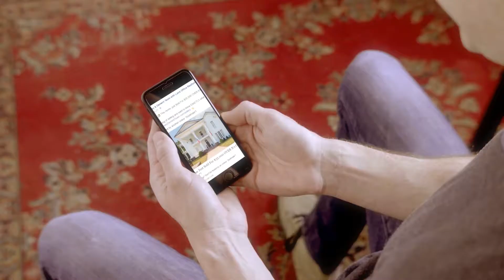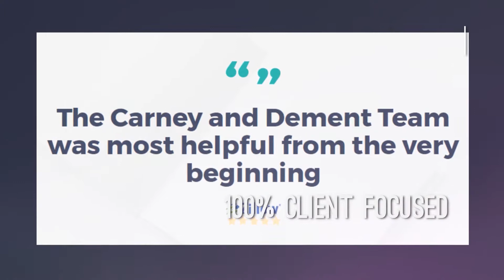New Homes for sale in Humboldt Tennessee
New Homes for sale in Humboldt Tennessee 2017

Looking to shop for a new home for sale in Humboldt Tennessee? New homes are listed every week on our site. Contact the Carney & Dement Team today.